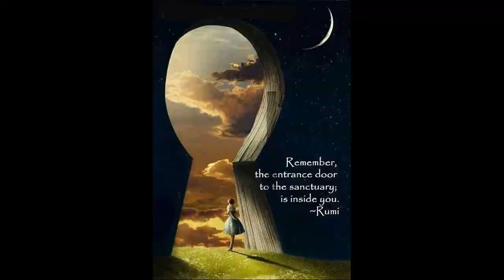339 - ليلة سقوط ورقة التوت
ليلة سقوط ورقة التوت - 96
00:00
10:00
20:00